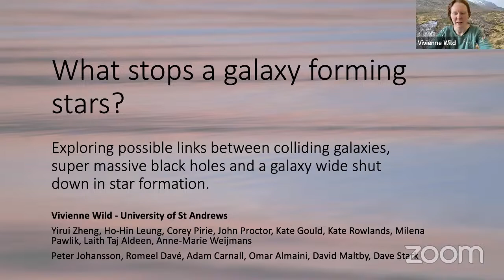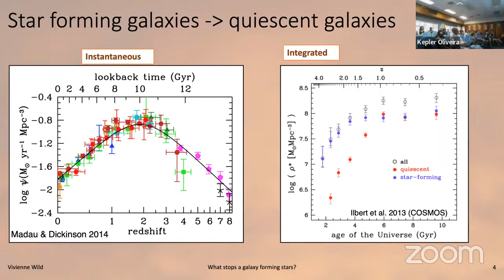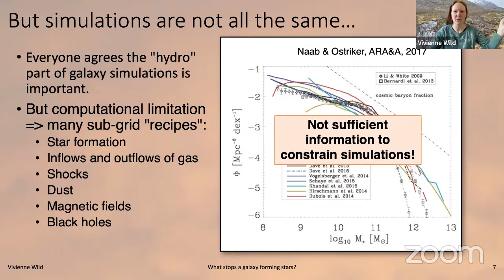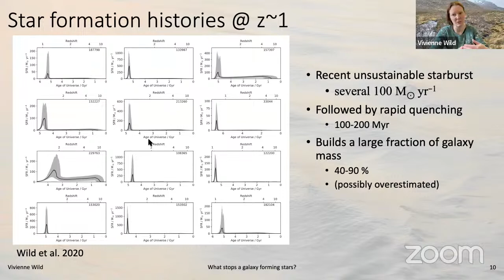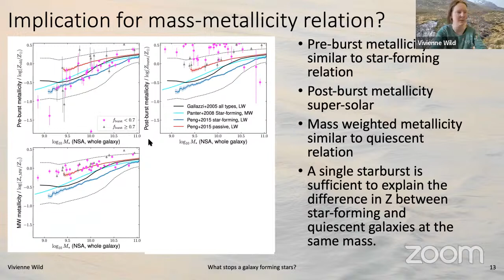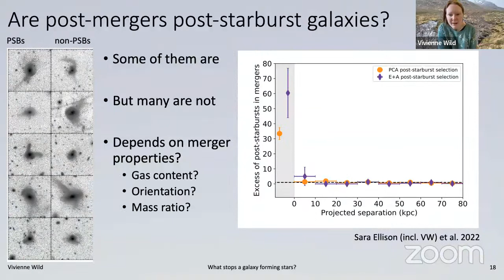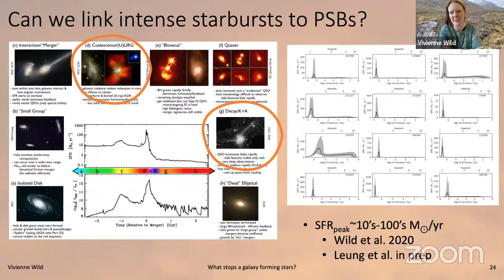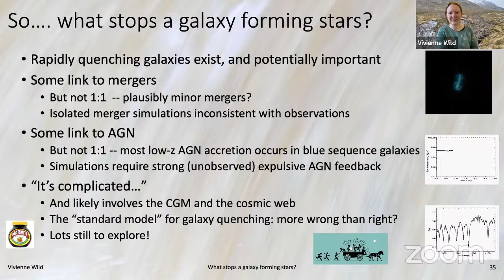Why do galaxies stop forming stars?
It has been for nearly a century that massive galaxies in the local Universe tend to fall into two classes, either smooth elliptical shapes with little ongoing star formation or spiral disk structures which continue to form stars. Over the past 100 years we have gathered more and more data to quantify the differences between these two different types of galaxies, but why some galaxies are “red and dead” while others are star-forming disks,  remains something of a mystery. While the latest generation of cosmological simulations obtains approximately correct fractions of quenched galaxies, they do so in many different ways, making it difficult to pin down the mechanisms responsible. I will take a look at this question from the perspective of galaxies caught in the act of rapidly quenching their star formation, which are easily detectable in large spectroscopic or multiwavelength galaxy surveys out to high redshift. I will demonstrate how these transitional galaxies can be used to constrain pathways to quenching, and highlight the things that don’t quite work as expected in the current generation of hydrodynamic simulations.

Vivienne Wild (St. Andrews University, UK)